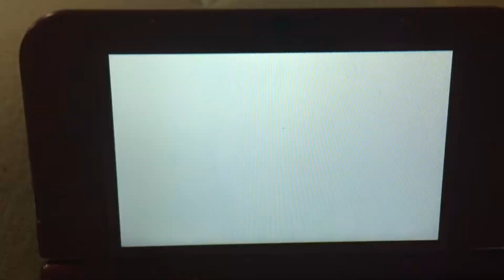Shiny Ariados in Pokemon ORAS via horde